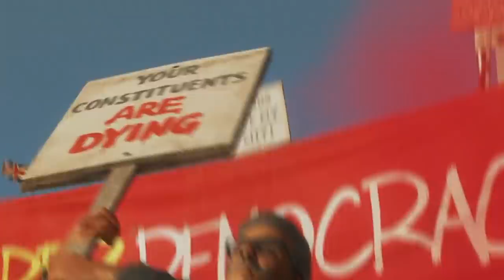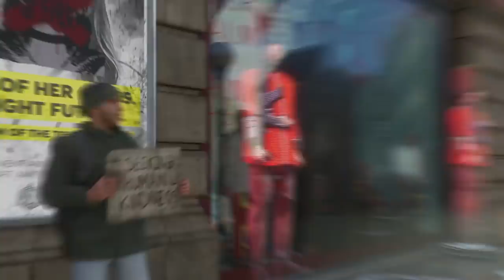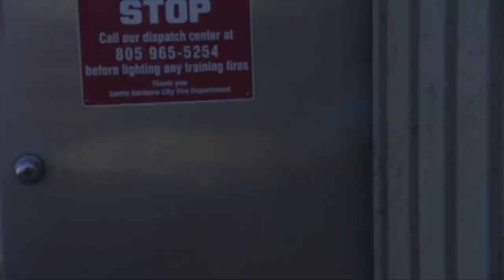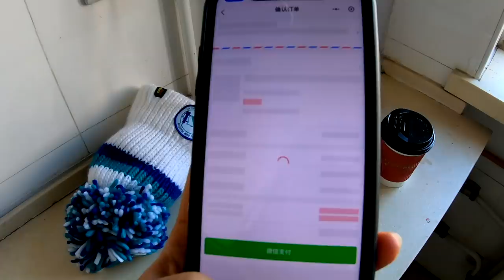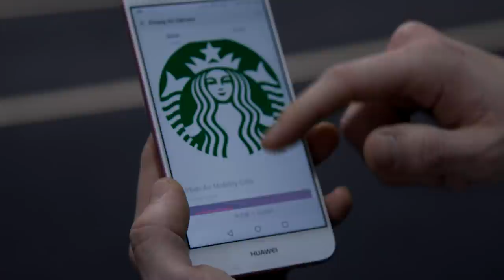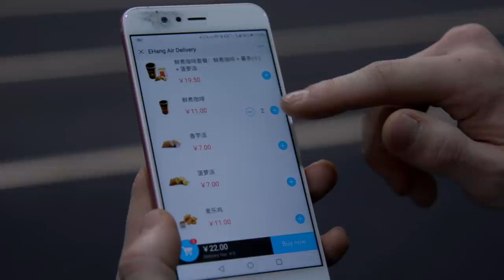رقابت پهپادی چین و آمریکا به کجا رسیده است؟ کلیک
این هفته در کلیک نسل آینده پهپادها و رقابت بین چین و آمریکا را بر سر این پرنده‌ها خواهیم دید، به سراغ یک بازی می‌رویم که داستانش در دنیای بعد از برگزیت می‌گذرد و خواهیم دید که جلوه‌های ویژه فیلم "انتقام‌جویان: پایان بازی" چگونه ایجاد شده است.